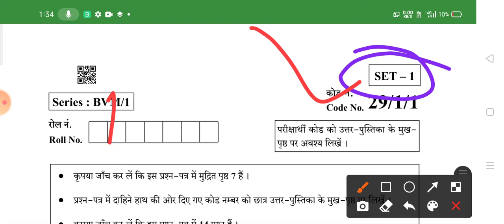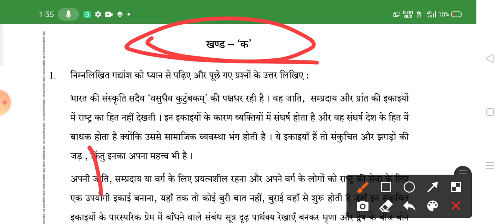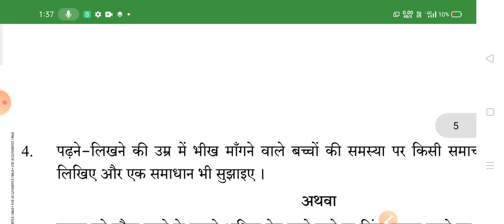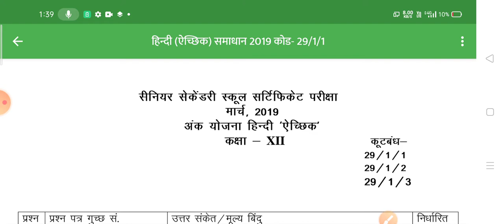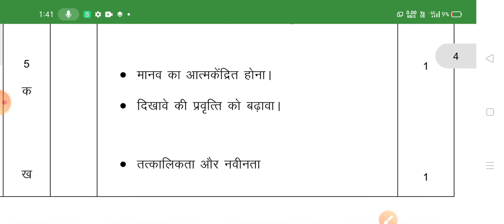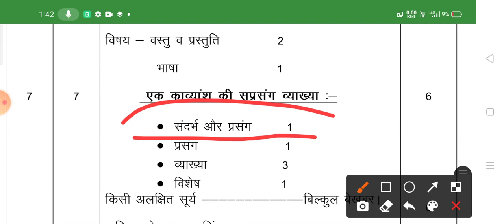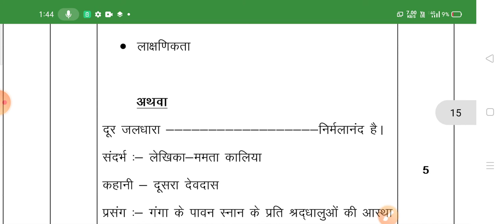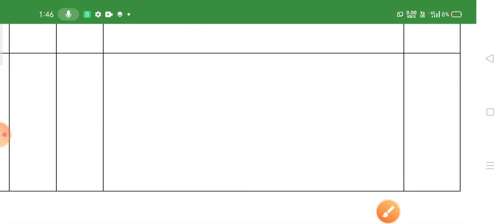class 12th ll 2020Hindi Elective Question paper with solutions